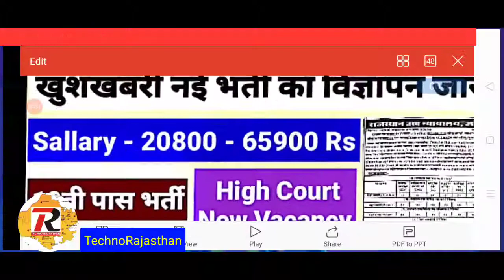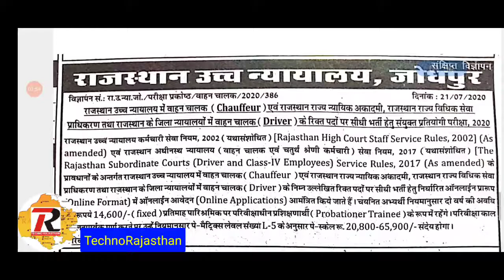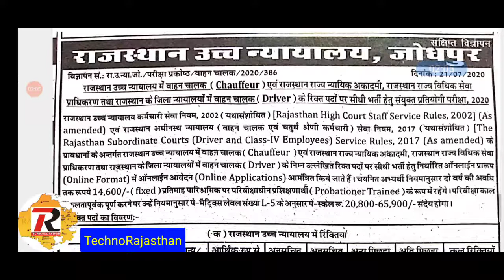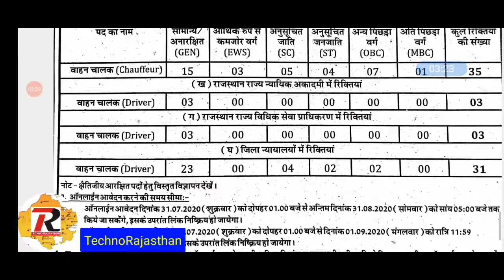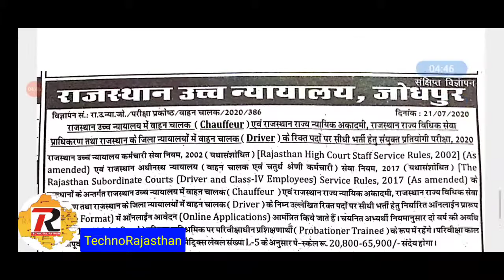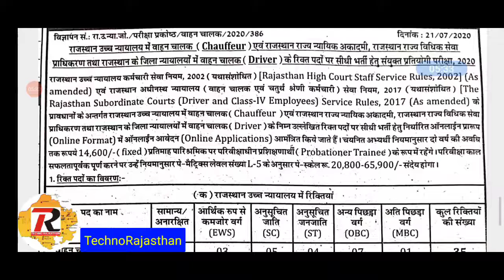राजस्थान उच्च न्यायालय में 10वीं पास ड्राइवर भर्ती आवेदन चालू High Court Driver Vacancy Recruitment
Rajsthan high Court vacancy, rajsthan Govt Jobs